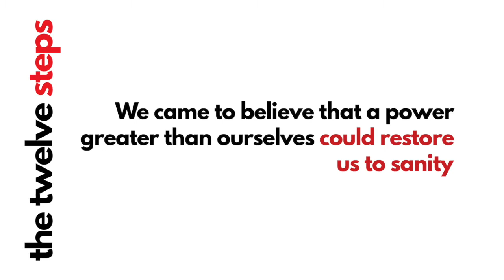The Twelve Steps - Step Two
For anyone interested in finding out more about The Recovery Course and the twelve steps, here's Lauren Windle leading us into step two...

Step Two: We came to believe that a power greater than ourselves could restore us to sanity.

You can explore The Recovery Course here and download guided notes for FREE!